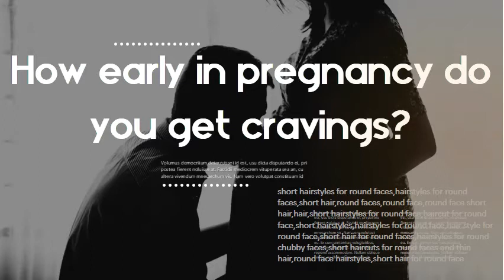What pregnancy cravings mean - How early in pregnancy do you get cravings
20 Pregnancy Cravings (And What They Mean) | Moms Pregnant women are known to require strange amounts of single food cravings, so what could it mean. What Do Your Pregnancy Cravings Mean? Health Do Your Pregnancy Cravings Actually Mean Anything? A registered dietician weighs in on the pickles, peanut butter, and ice cream, oh, my! By. Food cravings and what they mean | BabyCenter What do food cravings mean? What to do about your cravings. What do pregnant women crave? We surveyed BabyCenter moms, and almost 40 percent said,Food cravings during pregnancy | Pregnancy Birth and Baby In addition to food cravings, many pregnant women also develop a sudden dislike or aversion for certain strong-tasting foods. Food cravings and sudden food aversions may have something to with the effects of pregnancy hormones, which can change the way some foods taste and smell. What the Old Wives' Tales Say About Whether You'll Have a. Craving salt during pregnancy? Potato chips, pretzels, and popcorn means a boy is on the way. Need a little something sweet? Ice cream, chocolate, and candy. When Do Pregnancy Food Cravings Starts And How To Control? What Do Food Cravings Mean During Pregnancy? The sudden, irresistible, and intense urge to eat something specific is referred to as a food. Pregnancy Cravings: When You Gotta Have It! - WebMD What's behind pregnancy food cravings, and can they ever be harmful? it's not uncommon for overweight women to get pregnant -- meaning. When Do Pregnancy Cravings Start: Timing, Common. Here's a look at why cravings happen during pregnancy and what they mean. We'll also discuss how long they last and if it's safe to indulge. What. Most Common Pregnancy Cravings - FamilyEducation Find out what types of food pregnant women crave the most. While certain cravings